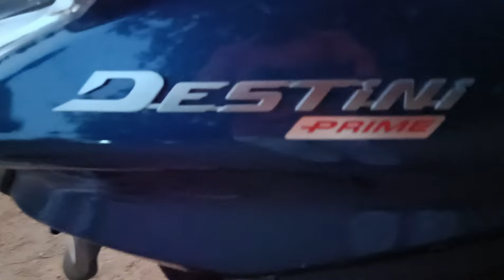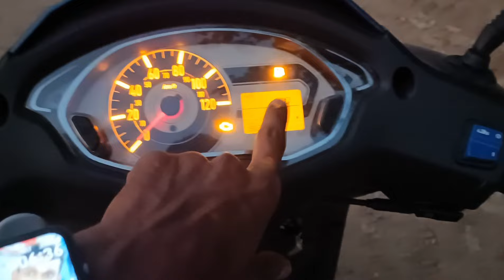Destini prime 125cc Full review in Tamil | 110cc price in 125cc scooter 🛵 Hero Destini prime